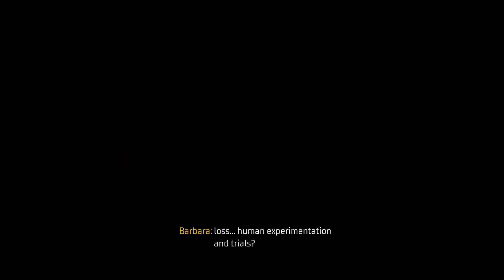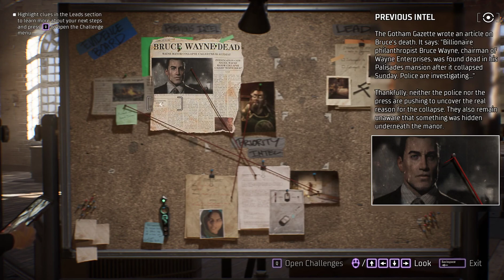Gotham Knights Gameplay walkthrough part 2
gotham knights

pc specification

intel 10400f 2.90 GHz
16gb ram

TMK SuRViVoR always brings you the best full game movies with a focus on the story cinematic aspect of the video games. On this channel you will find the best cinematic moments and clips from the best video games with added educational narrative storylines to the videos. You will also find full edited let's play walkthroughs and guides to the latest and best new games coming out.